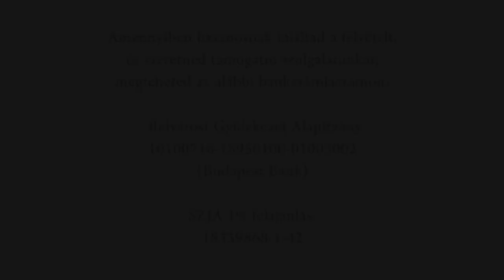Nincs még vége! - Dombó Zsolt (Belvárosi Gyülekezet, 2018.07.29. Istentisztelet)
Belvárosi Gyülekezet